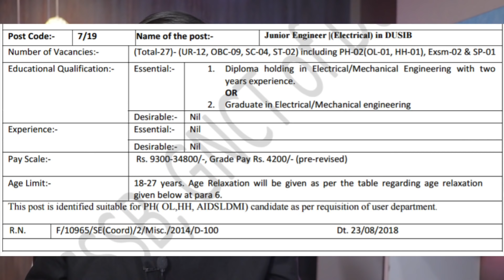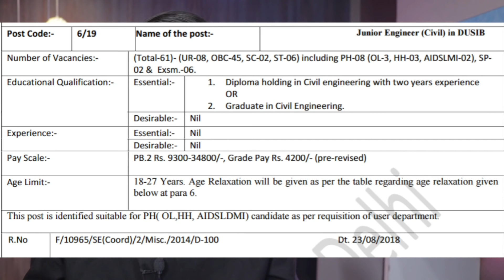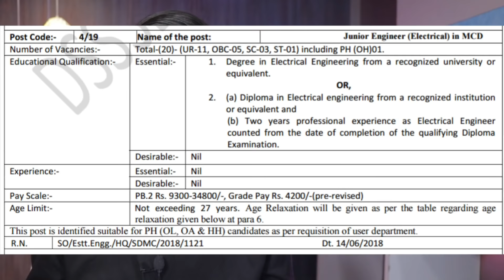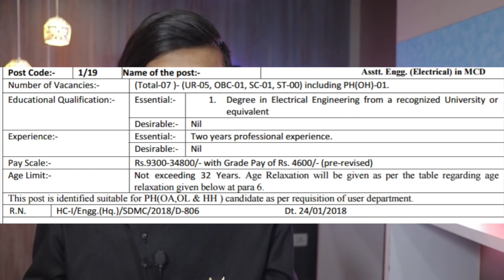DSSSB JE AE recruitment 2019 | BE/BTech/DIPLOMA – freshers ( all INDIA ) #66 JOB UPDATE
Dsssb , delhi subordinate service selection board recruitment 2019 , advert. 01/2019 for post of junior engineer ( JE ) & assistant engineer  ( AE ) , ( all over india eligibility ) – 264 post for be/btech/diploma freshers , all details including eligibility criteria , how to apply , reservation , scheme of examination & other important details covered in this video.